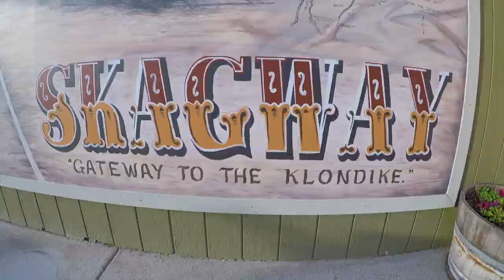EXPLORING SKAGWAY ALASKA - DAY 1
Day 1 of Exploring my fave part of Alaska...Skagway :)